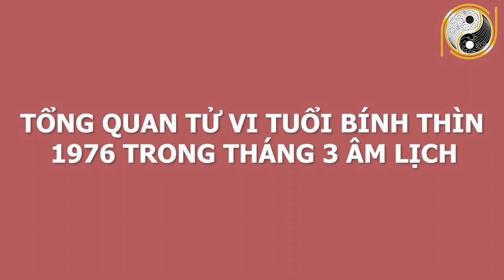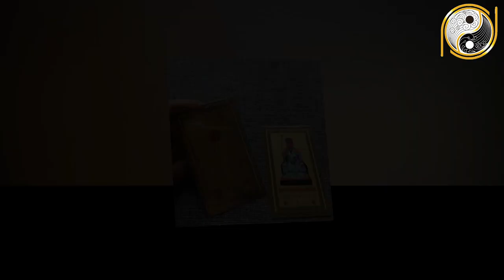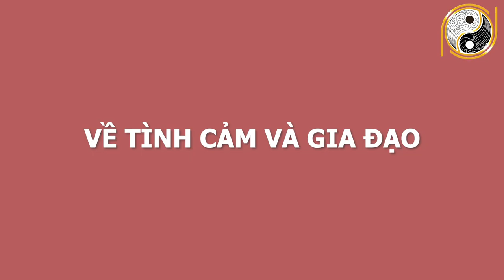Xem Tử Vi Tuổi Bính Thìn 1976 Tháng 3 Âm Lịch BÙNG PHÁT TÀI LỘC, Trúng Số 200 Tỷ, GIÀU Ú Ụ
01. Linh phù giải hạn
02. Hồ lô hóa giải Ngũ Hoàng
03. Mai Hoa Phú Quý
04. Gương bát quái tinh cầu
05. Kim bài thái tuế 2023
06. Vòng tam hợp Dần Ngọ Tuất
07. Vòng tam hợp Thân Tý Thìn
08. Vòng tam hợp Hợi Mão Mùi
09. Vòng Tam Hợp Tỵ Dậu Sửu
10. Bát bảo tâm kinh
11. Minh Quang pháp bảo cầu
12. Minh Quang pháp bảo lục giác
13. Tỳ Hưu Lộc Tài (Đồng)
14. Tỳ Hưu Khai Vận ( Bạch Ngọc)
15. Bách Niên Tụ Tài ( tụ tài lộc)
16. Song long ngọc ấn ( ấn thăng quan)
17. Kim bài ngũ Lộ Thần Tài
18. Hồ lô bình an ( treo xe)
19. Móc khóa văn xương
20. Ống bút văn xương gỗ đào
21. Bút văn xương gỗ đào
22. Bút văn xương gỗ đào nhỏ
23. Hoa mai kim tiền ( mạ vàng )
24. Các vật phẩm phong thủy khác Xem Tử Vi Tuổi Bính Thìn 1976 Tháng 3 Âm Lịch BÙNG PHÁT TÀI LỘC, Trúng Số 200 Tỷ, GIÀU Ú Ụ.
Quý vị thân mến, trong cuộc sống việc hiểu được thời vận cát hung đối với mỗi người rất quan trọng. Nó có thể giúp con người giảm thiểu rủi ro, bất lợi, thất bại, khổ đau, chủ động nắm lấy cơ hội phát triển mạnh mẽ hơn, thu được thành quả tốt đẹp hơn. Bởi vậy, từ xưa tới nay, việc dự đoán tử vi vận khí các năm luôn được nhiều người quan tâm, tìm hiểu. Vậy làm cách nào để những gia chủ tuổi Bính Thìn  sinh năm 1976 biến hung thành cát, nắm bắt cơ hội đón tài lộc hiệu quả nhất trong tháng 3 âm lịch năm Tân Sửu 2021, hãy cùng lắng nghe lời khuyên của các chuyên gia phong thuỷ hàng đầu trong video ngay sau đây nhé!